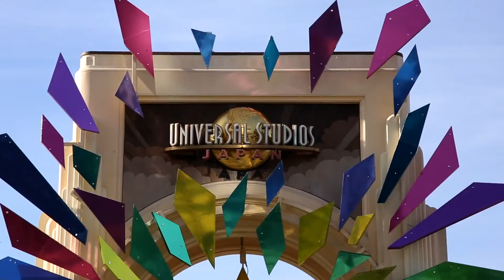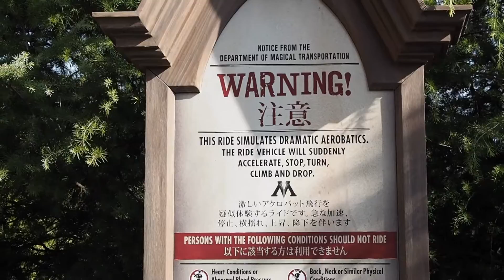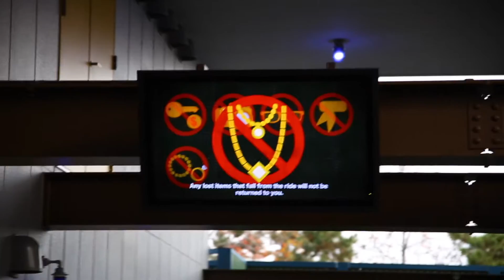Joulu Tylypahkassa - Wizarding World of Harry Potter, Universal Studios Japan 2016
Miltä tuntuisi viettää joulu Viistokujalla shoppaillen, huispausotteluun osallistuen ja Tylypahkaa ihaillen? Se on mahdollista Osakan Universal Studiosilla. Aivan taianomainen paikka. Kävimme myös Jurassic Parkissa ja Water Worldissa sekä ihailimme maailman kauneinta joulukuusta. Hyppää mukaan taianomaiseen seikkailuun!

Musiikki:
Jingle Punks - Very right
Topher Mohr and Alex Elena - Festival